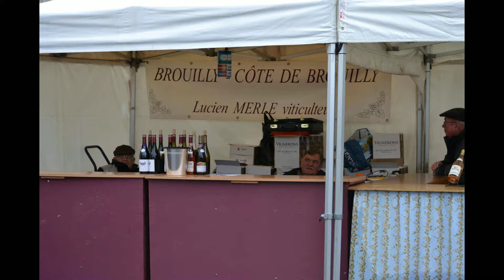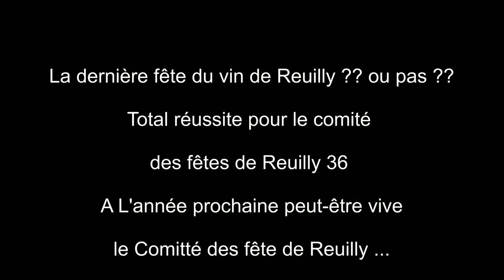Photos de la fête du vin de reuilly Samedi ,Dimanche,et Lundi 2018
Photos de Michel Mérat de La Fête du vin de Reuilly  du 31 mars au 2 avril 2018 . Total réussite pour le comité des Fêtes .
Pour les photos ceux qui veulent des photos Tel au 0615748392 avec plaisir .
Le Pouce Bleu C'est le Meilleur Soutien .